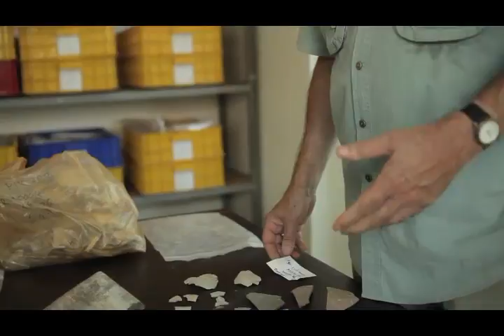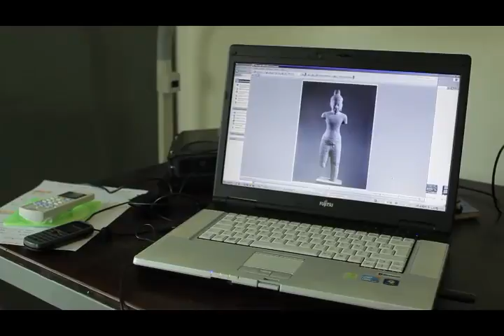INRAP V5 final video